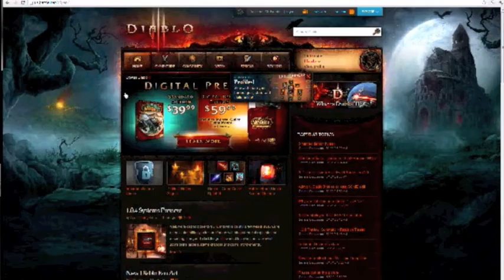Diablo_Ambiguity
diablo